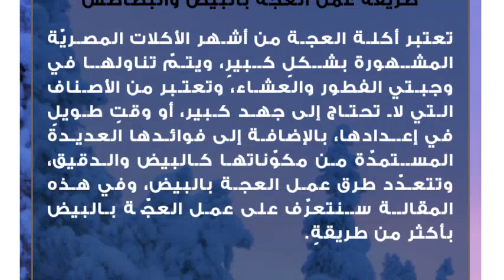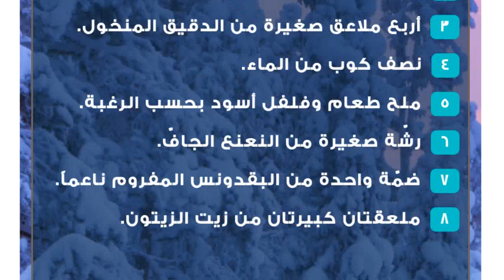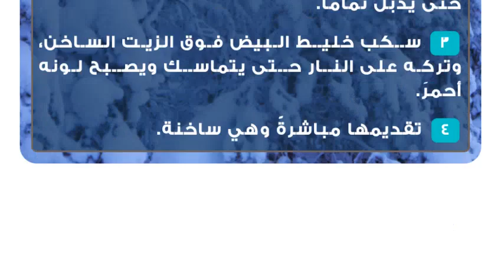طريقة عمل العجة بالبيض والبطاطس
طريقة عمل العجّة بالبيض والبطاطس
تعتبر أكلة العجة من أشهر الأكلات المصريّة المشهورة بشكلٍ كبيرٍ، ويتمّ تناولها في وجبتي الفطور والعشاء، وتعتبر من الأصناف التي لا تحتاج إلى جهد كبير، أو وقتٍ طويلٍ في إعدادها، بالإضافة إلى فوائدها العديدة المستمدّة من مكوّناتها كالبيض والدقيق، وتتعدّد طرق عمل العجة بالبيض، وفي هذه المقالة سنتعرّف على عمل العجّة بالبيض بأكثر من طريقةٍ.المكوّنات
 أربع حبات من البطاطس المتوسّطة الحجم.
 أربع حبات من البيض كبيرة الحجم.
 عودان من البصل الأخضر، ويتمّ فرمه مع الأورق.
 ملعقتان كبيرتان من الدقيق.
 ثلاث ملاعق كبيرة من الدقيق المنخول.
 ثلاث ملاعق صغيرة من ملح الطعام.
 نصف ملعقة صغيرة من الفلفل الأسود.
 نصف ملعقة صغيرة من الكزبرة الناعمة.
 زيت ذرة أو زيت نباتيّ للقلي، حسب الرغبة.طريقة التحضير
 تقشير البطاطس، وبشرها باستخدام مبشرة الطعام.
 وضع البطاطس في طبق مجوفٍ، ومن ثم إضافة البيض، والبصل، والدقيق، والملح، والفلفل، والكزبرة، وخلط جميع المكوّنات بشكلٍ جيدٍ.
 وضع قليل من زيت الذرة، أو زيت الزيتون في مقلاةٍ مسطّحةٍ.
 تقطيع خليط البطاطس على شكل أقراص، وقليها في الزيت، وتقليبها بعد مرور وقتٍ قصيرٍ، وإزالتها من المقلاة عندما يصبح لونها ذهبياً.
 وضعها في صحن التقديم، ليتمّ تقديمها ساخنةً مع كوبٍ من الشاي الساخن.طريقة عمل عجة البيض مع الجبنالمكوّنات
 ملعقتان من زيت الزيتون.
 أربع بيضات متوسّطات الحجم.
 رشّة صغيرة من الملح.
 رشة صغيرة من البقدونس المفروم.
 نصف كوب من الجبنة المبشورة
 ملعقة صغيرة من البهارات المشكّلة.
 زبدة حسب الرغبة.طريقة التحضير
 خلط كلّ من البيض، والبقدونس، والملح، والبهارات باستخدام المضرب اليدويّ، حتى تمتزج المكوّنات بشكلٍ جيدٍ.
 وضع قليل من الزبدة في مقلاةٍ عريضةٍ.
 إضافة خليط البيض والبقدونس إلى المقلاة، ومن ثم إضافة الجبنة بعد مرور دقيقتين على سكب البيض، وذلك حتى تتماسك الجبنة مع البيض، وبعدها يتمّ قلب العجة على الجهة الأخرى حتى تتحمر هي أيضاً.
 وضع العجة في طبق التقديم، ليتمّ تقديمها ساخنةً بجانب الشاي.طريقة عمل العجة بالبصلالمكوّنات
 حبّة بصل مفرومة ناعماً.
 أربع ملاعق صغيرة من الدقيق المنخول.
 نصف كوب من الماء.
 ملح طعام وفلفل أسود بحسب الرغبة.
 رشّة صغيرة من النعنع الجافّ.
 ضمّة واحدة من البقدونس المفروم ناعماً.
 ملعقتان كبيرتان من زيت الزيتون.طريقة التحضير
 خفق البيض جيداً، وإضافة الدقيق فوقه بالتدريج، ومن ثم الملح، والفلفل الأسود، والنعنع الجاف، والبقدونس، وخلط المكوّنات بشكلٍ جيدٍ حتى تمتزج مع بعضها البعض.
 تسخين زيت الزيتون في مقلاة، وقلي البصل حتى يذبل تماماً.
 سكب خليط البيض فوق الزيت الساخن، وتركه على النار حتى يتماسك ويصبح لونه أحمرَ.
 تقديمها مباشرةً وهي ساخنة.